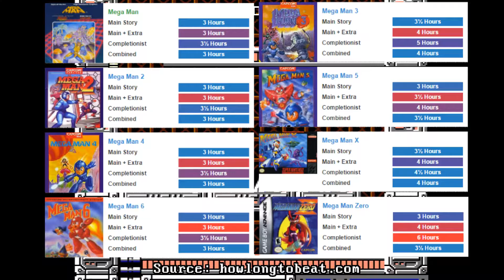Mega Man Analysis Part 1- General Comments, Gameplay and Difficulty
(Mega Man is a property of Capcom)

I'm back!
Mega Man is one of the best series in the original NES, but it has slowly disappeared from the public eye over the last few years.

In this 2 part series, I'll break down the gameplay of the Mega Man classic series and take a closer look at the game that started it all, Mega Man 1, to see if it still holds up, specially in front of it's sequels.

Also included: why Mega Man doesn't have realistic gravity.